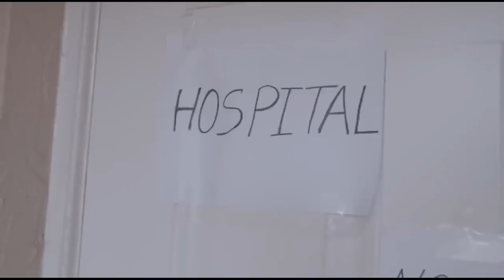Miami Segun el Noticiero Cubano. Los Pichy Boys y Sharpline Realty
Escucha nuestro podcast , donde quiera que estes en el mundo .